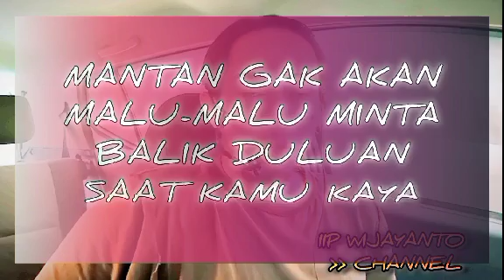MANTAN gak akan malu-malu minta BALIK duluan saat Kamu MILIKI ini